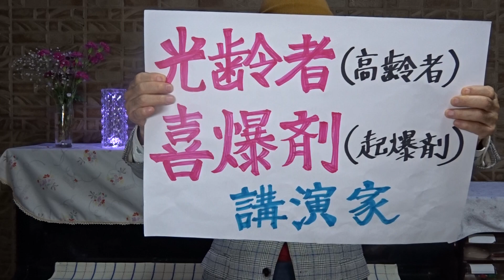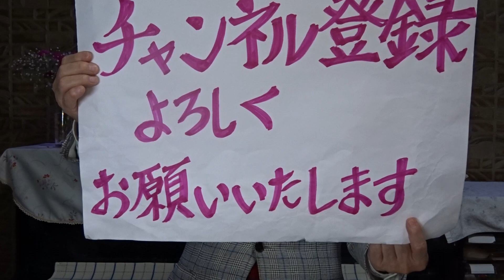第10弾 「本を友とする生き方」五木寛之 著 「ラジオ深夜便」の語りを再構成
一冊の本を読んで、いやでも頭に残る、
一行があれば充分です。
第3章　活字文化は消えてしまうのか
　　　・「就寝前の15分は、活字を読まないと眠れない
2024年02月21日(水)

ご支援よろしくお願いしま★